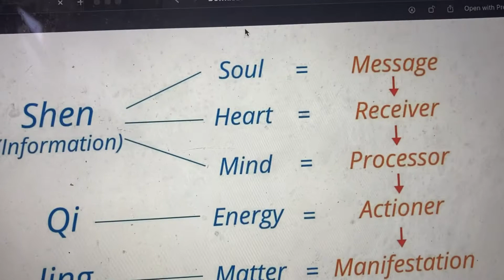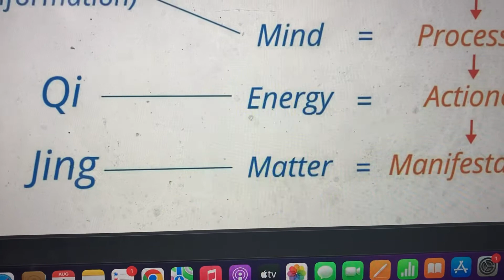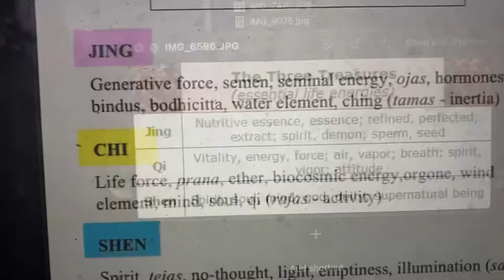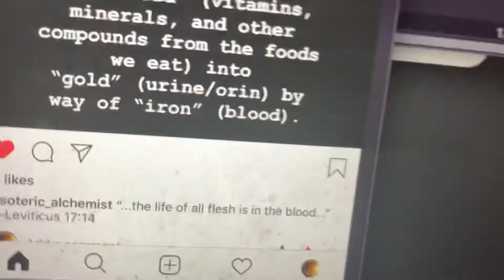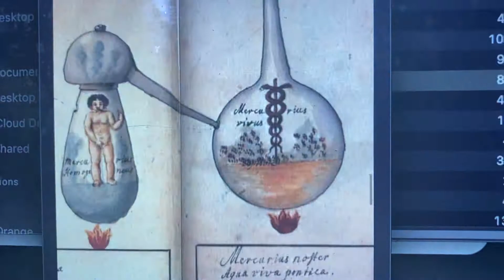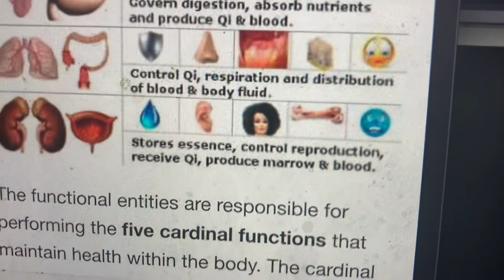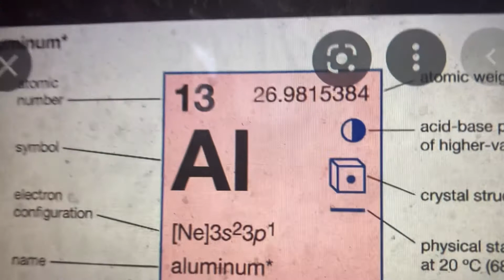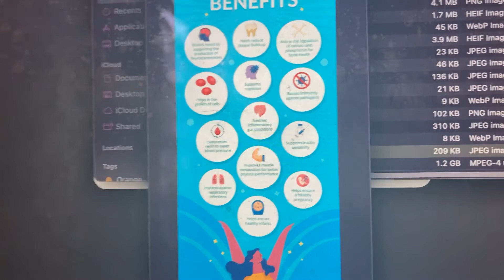Urine symbolism through pictures